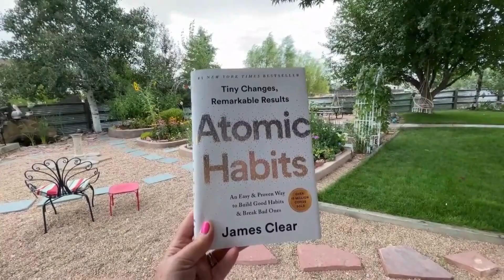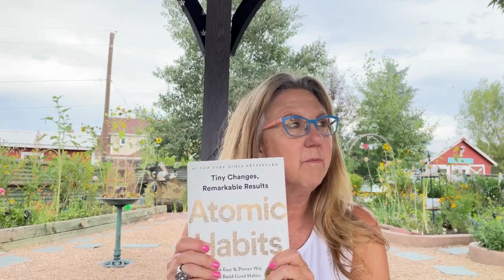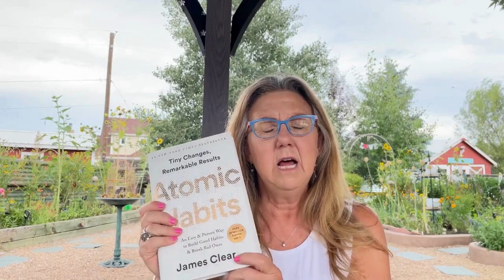Atomic Habits - In the Garden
Atomic Habits is a classic that should be on any bookshelf. In this Book Chat I talk share some great insights from James Clear’s New York Times Best Seller that has sold well over 10 million copies. I focus on how gardening after all is habit when done consistently.

Up your gardening game by making your beautiful garden not only a dream but a habit.

You can also get motivation in your inbox every Tuesday morning with the Victory Letter and a link to each weeks videos.